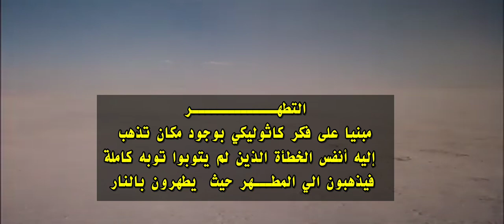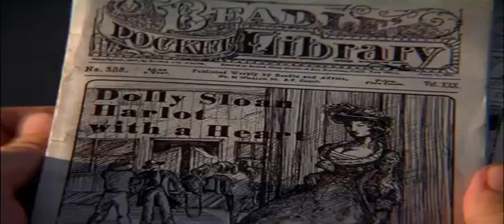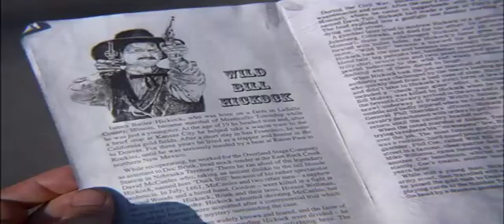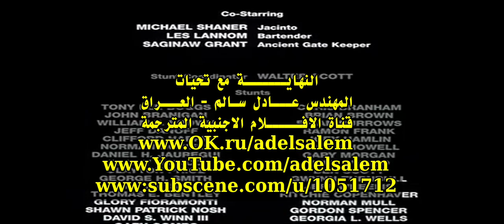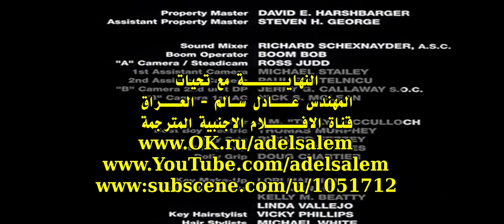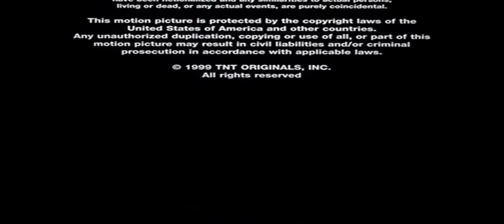شاهد ويسترن جميل اشترك وفعل جرس الاشعارات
المَطهَر

بفتح الميم والهاء
(باللاتينية: Purgatorium)،
هو معتقد كاثوليكي. هو مكان تذهب إليه أنفس الخطأة   المؤمنين الذين لم يتوبوا توبه كاملة عن كل خطاياهم فيذهبون
 الي المطهر حيث يطهرون بنار حتي يصبحوا أهلًا لملكوت الله.  والمطهر هو فكر قائم علي العدل حيث أن من عاش حياة الفجور
علي الأرص لا يلقي مصير من عاش حياه صالحة ولكن لم يتوب  توبة كاملة  ويذكر أن الأرثوذكس لا يؤمنون بالمطهر